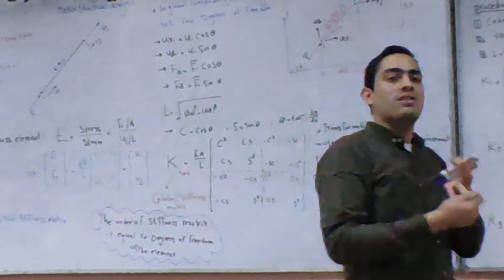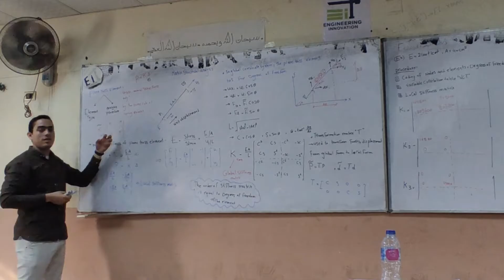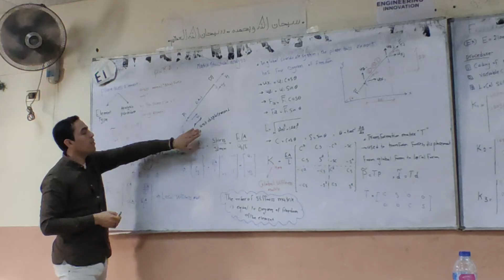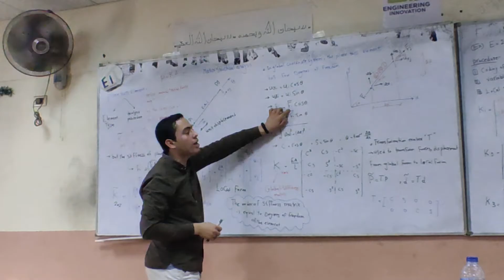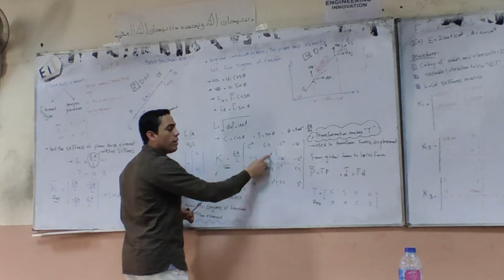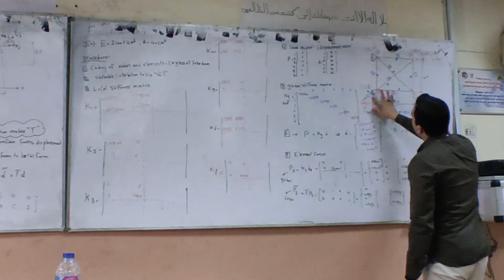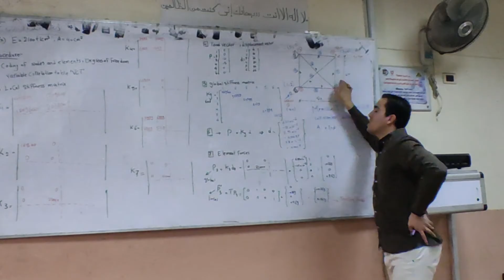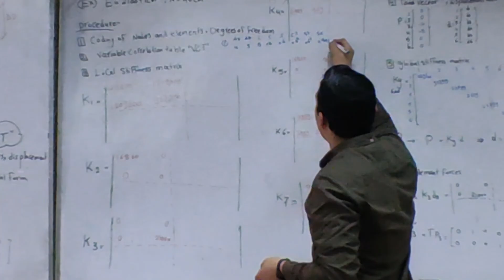" Stiffness Method " Plane Truss Element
Matrix Structural Analysis
Stiffness Method
Displacement Method
Application on Plane Truss Element